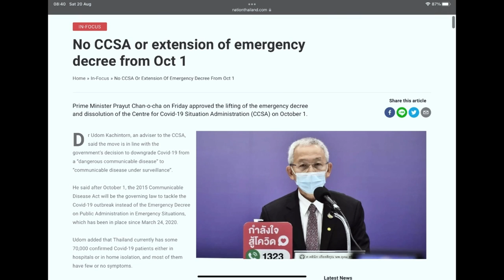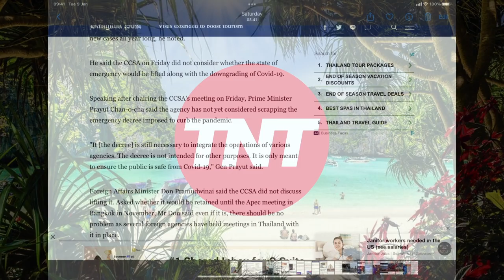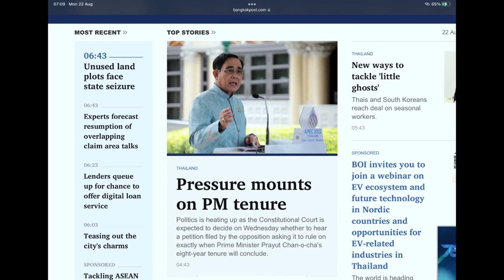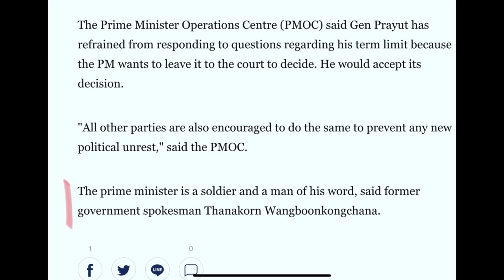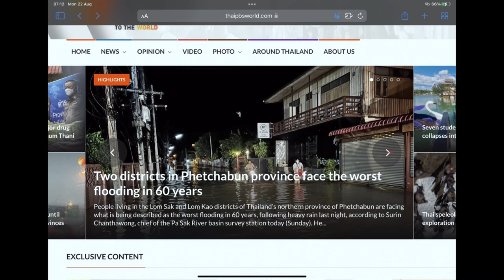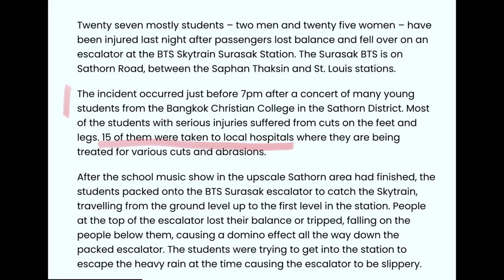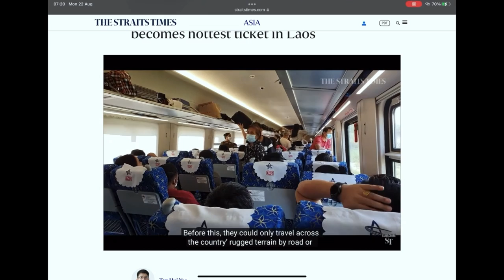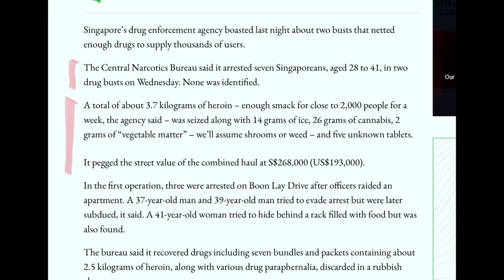Thailand tourist visa extensions, flooding up north, pressure on PM - Tim Newton Today - August 22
Pressure on the Thai PM mounts as flood waters start to flow down the Chao Phraya to Bangkok, dissenting stories about the emergency decree and CCSA, high speed rail in Laos 'hottest ticket in town" and hungry Pattaya woman bites off part of a tourist's ear.

(We're aware of the scratchy mic in some spots and apologise for any inconvenience - it will be rectified today!)